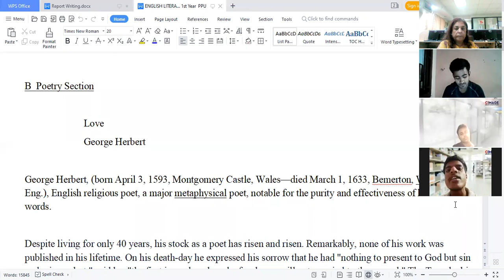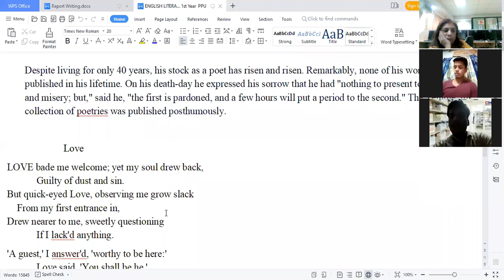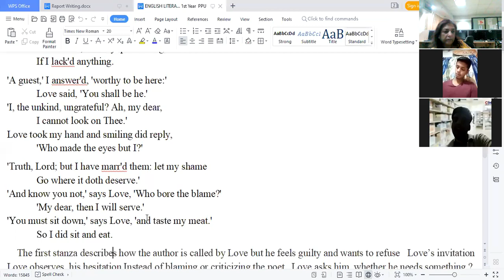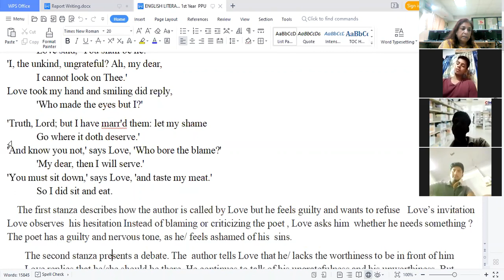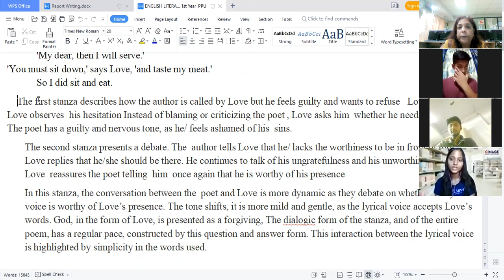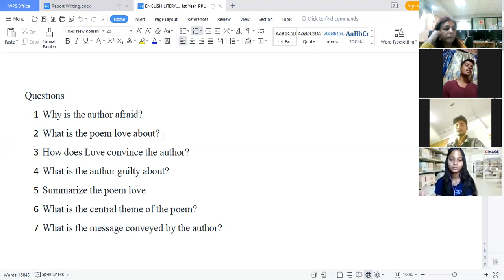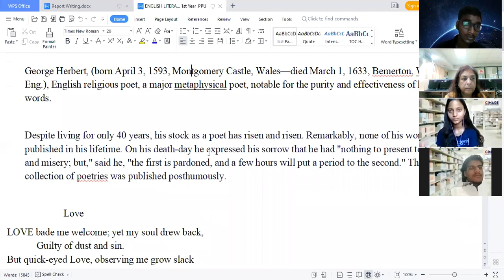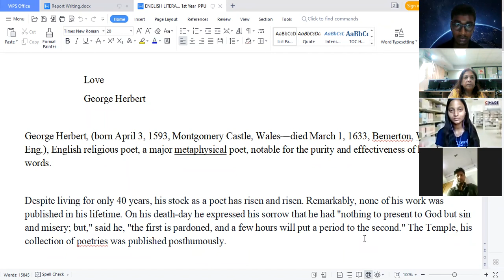Poem - Love Revision BSc.IT English Literature By: Sanjana Sinha Date; 07.04 2022